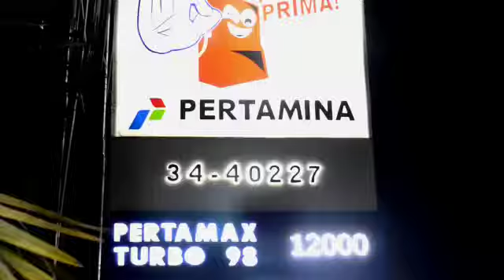Modifikasi Honda Scopy Cinematic